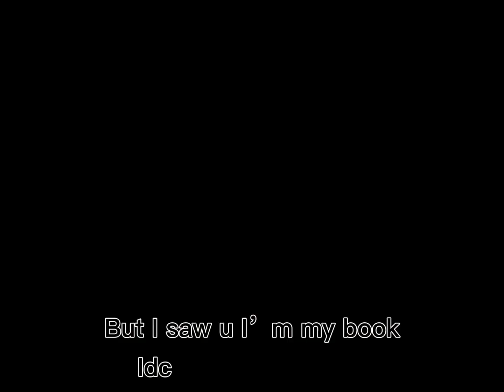Love book*read description *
I change my OC a bit btw plz Mack this meme